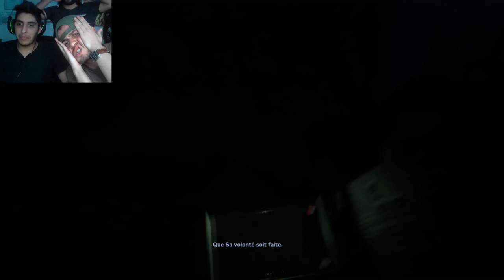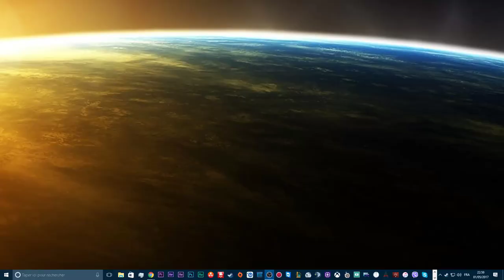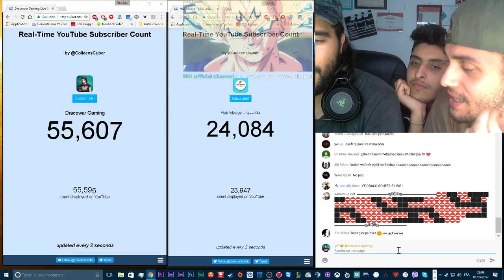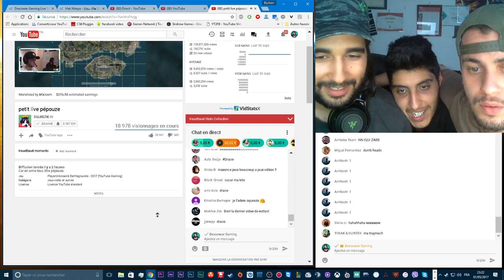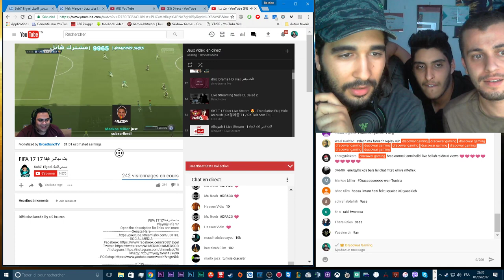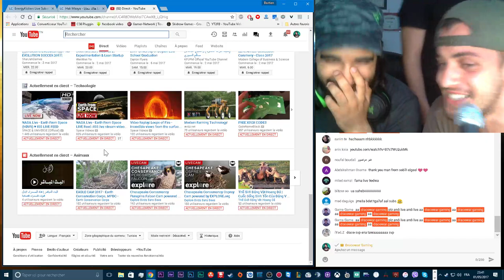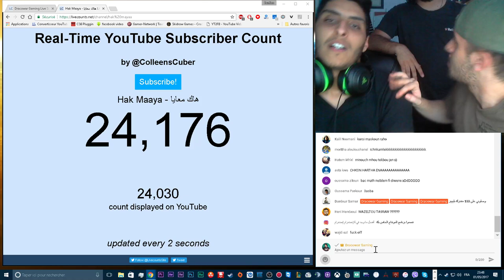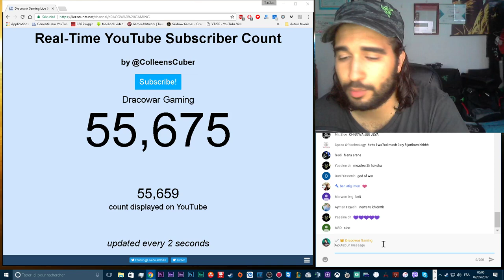أيا هيا نكملو OUtlast 2 مع صوحابي ..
Buy the best Games from the best global digital marketplace G2A